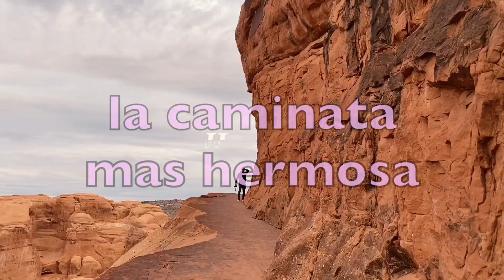Parque Nacional// Arches en Moab Utah. La caminata más linda.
Arches, National Park, en  Moab, U.S
Mi experiencia visitando Arches parque nacional. hizo mucho viento pero no mucho calor ese dia. el camino tiene muchas subidas, te puedes cansar un poco por que es muy seco el clima, asi que no olvides llevar mucha agua. El camino es espectacular.
nos vemos en una siguiente aventura 🥰